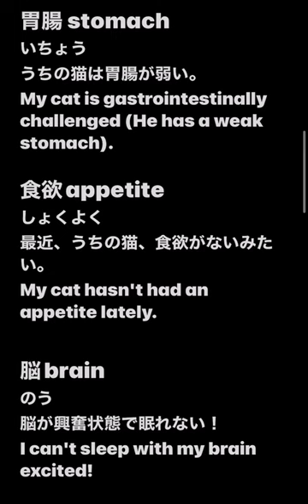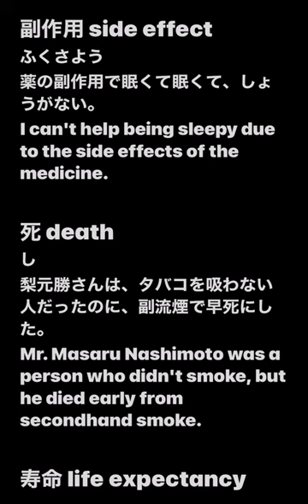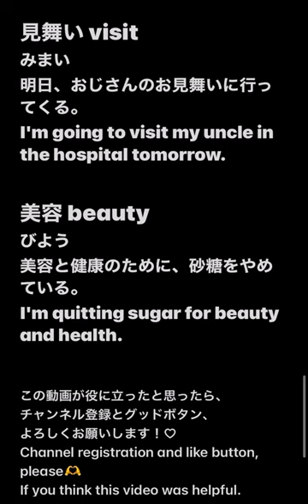NO.6 JLPT N2 words 日本語能力試験単語 語彙with casual, conversational Japanese